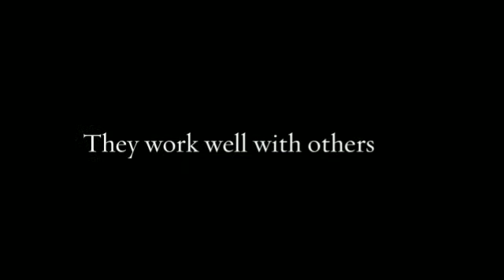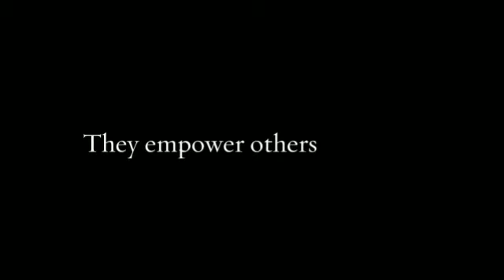What makes a good leader?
After looking at several sites, I compiled qualities that make a good leader and complemented it with photos in an Animoto presentation